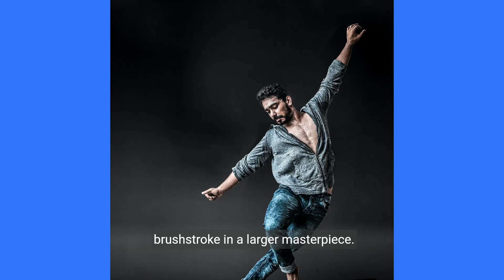Voices Unveiled Celebrating South Asian Artistry in North America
Welcome to the serene diversity of Sourth Asian Artists in North America (SAANA – a dynamic collective of passionate Film and Arts professionals across the US and Canada.  Founded by actor and publicist, Sonny Chatrath, SAANA empowers South Asian and other performers of color in the realm of arts and cinema, SAANA emerged to fill the void of opportunities through showcasing and actively supporting their projects. Join us on this journey as we feature the incredible talent within our group, where numerous shorts and commercials have come to fruition. Discover the diverse and exceptional pool of artists, writers, and filmmakers contributing to the rich tapestry of North American creativity. SAANA: Where talent meets opportunity, and a community thrives in the realm of cinematic excellence.

With Attraction Marketing for Empowerment Entrepreurs: Learning to Lead with Charisma"